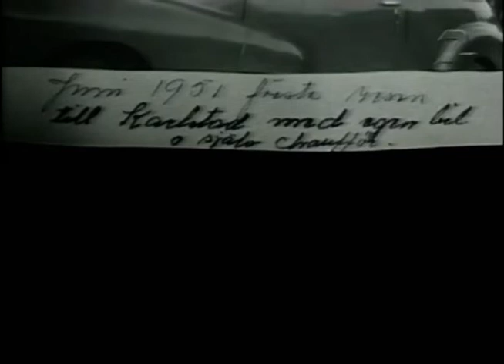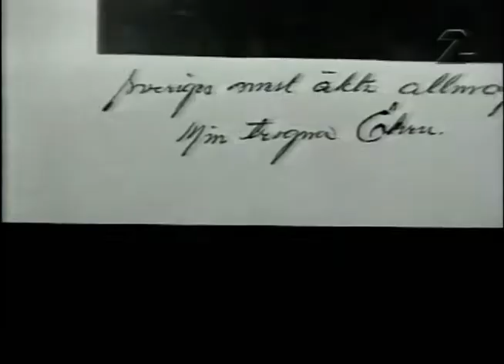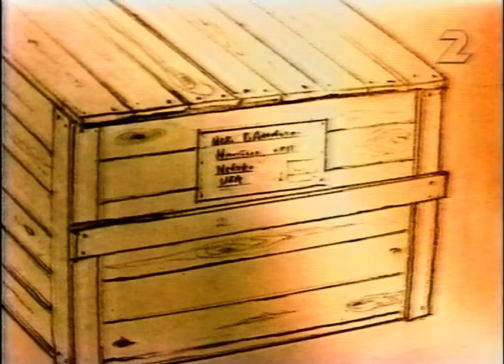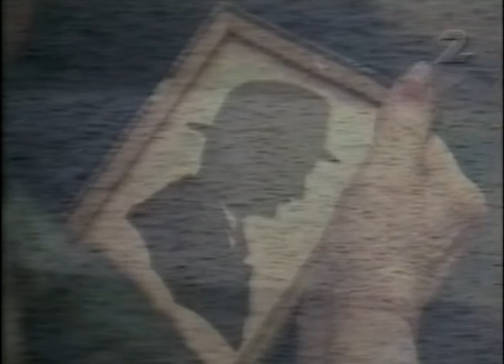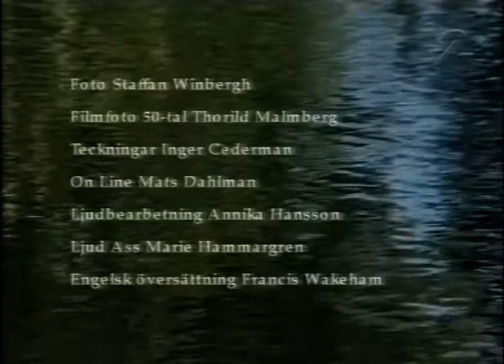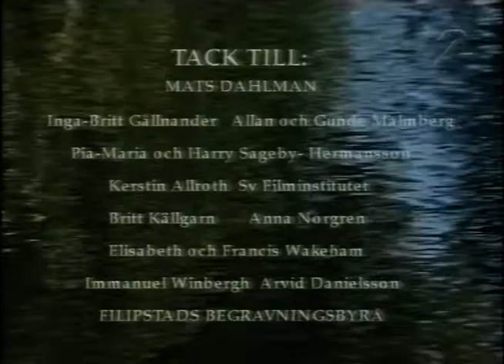Född I En Likkista (SVT 2000-04-19)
I 60 år verkade Sonja Malmberg som begravningsentrepenör i Filipstad i Värmland. Först vid nära 83 års ålder lämnade hon skrivbordet efter att också skrivit tre böcker. Dikter och texter ur dessa böcker utgör ryggraden i porträttet av henne, i mötet med frilansfilmaren Staffan Winbergh. Vänskapen mellan dem är gammal - närmare 50 år